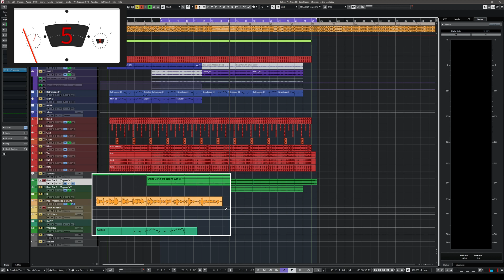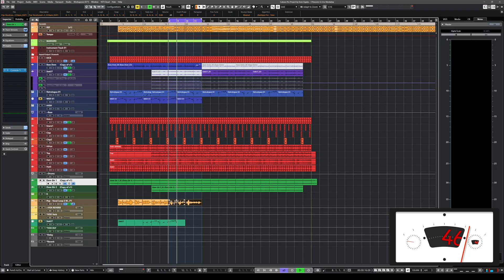Cubase Minute Ep.4 Activate Cycle/Looping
In this video, I show you how to create a cycle loop in Cubase. Easy.